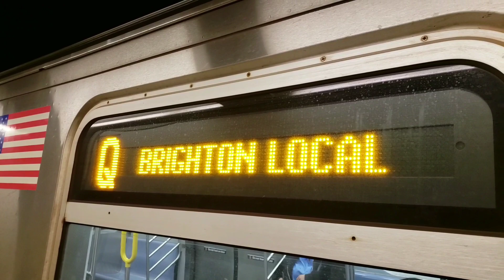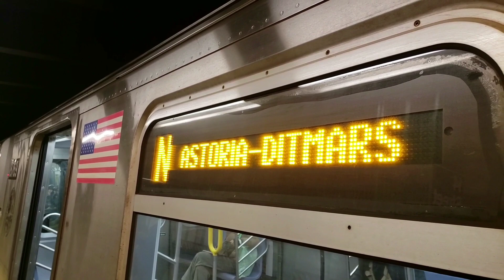MTA NYC Subway: Uptown (N) (Q) (R) (W) trains with New Rail Sounds/Testing at 14 St - Union Square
Today's film features some New Rail Sound action along the BMT Broadway Line at the 14 Street Union Square station in Manhattan.

All clips were filmed on January 11, 2019. Happy 2019! :))